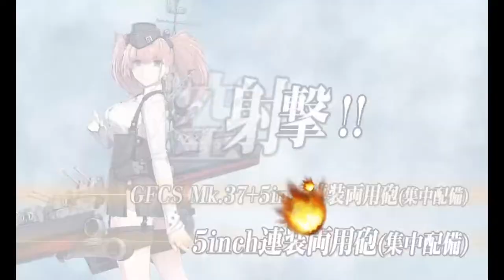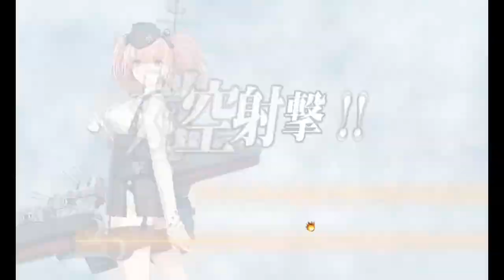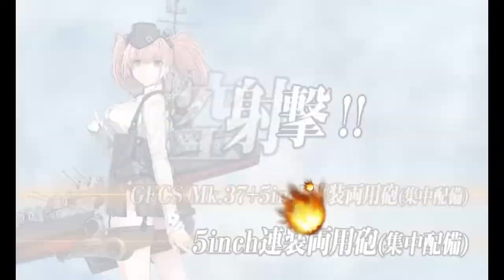「艦これ」Kantai Collection Summer Event 2022 E-6 Phase 4 Pre Final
Final Stage, unleash all that remains of your firepower here. no need to hold back. Panzer and plane bonuses stand so  plan equips wisely.